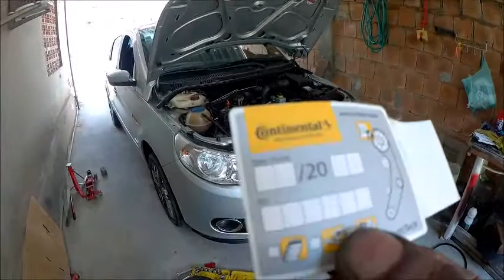Correia dentada e tensor Voyage G5 Motor EA111 1.6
Salve amigos mais um vídeo sobre a troca da correia dentada e do tensionador que fiz na minha garagem.